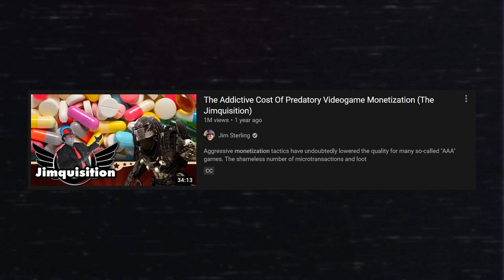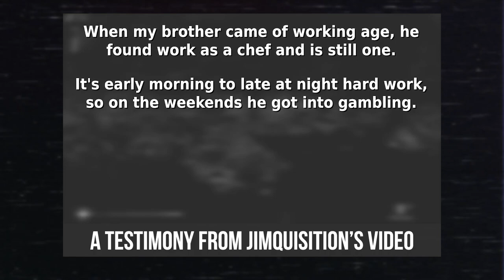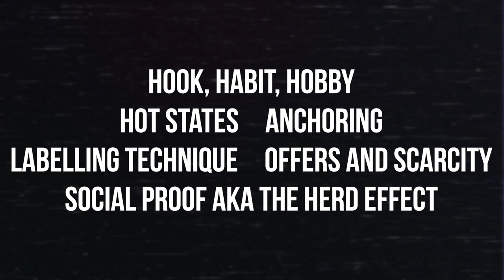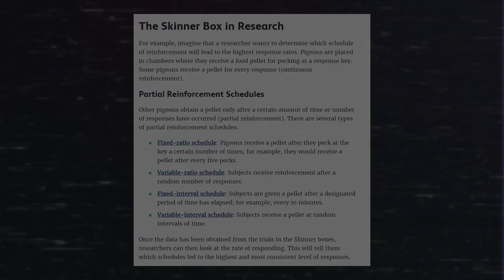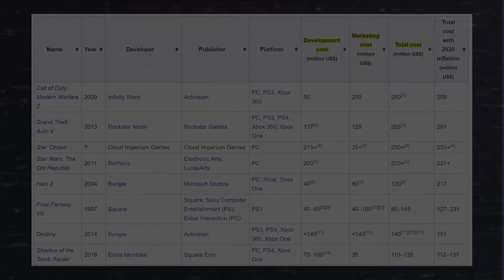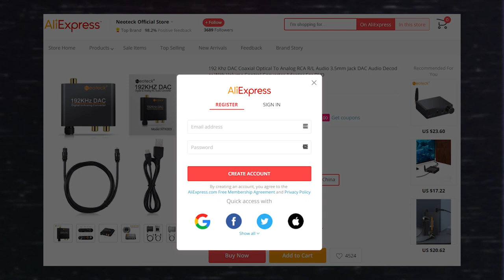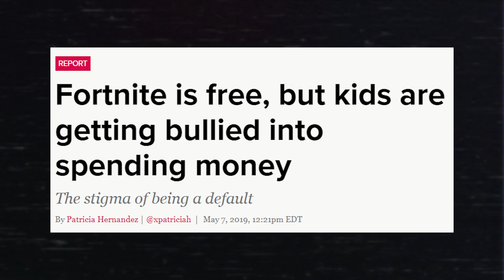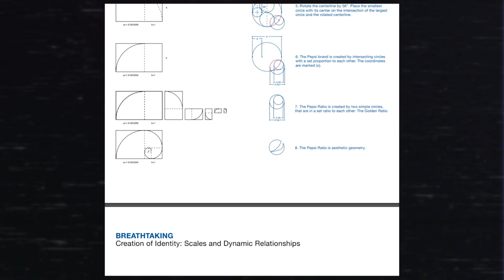Lootboxes & Psychology | REMASTER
[ *ADDITIONAL NOTES* ]
This video was originally posted in December of 2020, which is why I say "James Sterling" and not "James Stephanie Sterling". I'd say this video aged well. While there are new practices in the game industry, such as "live service" games that I could cover, I might save that for another video if people ever want to see me make a follow-up to this one.

[ *TIMESTAMPS* ]
0:00 - Introduction
0:30 - How Jim Changed My Mind
2:47 - Predatory Capitalism
3:38 - Predatory Techniques
9:12 - The Carnival of Exploitation

What is a Skinner Box?

[ *MUSIC* ]
♪ Shine (by Onycs)